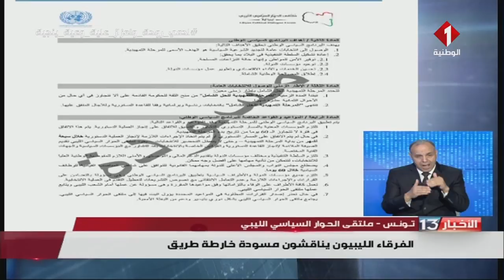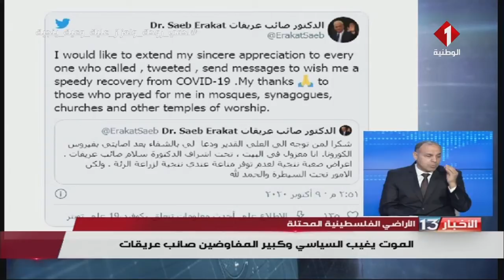نشرة الظهر للأخبار ليوم 10 - 11 - 2020